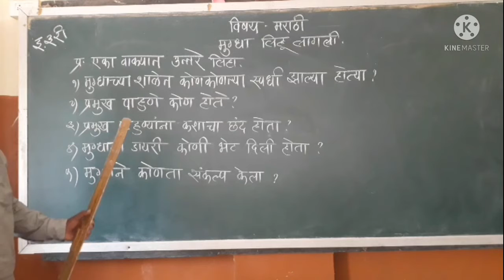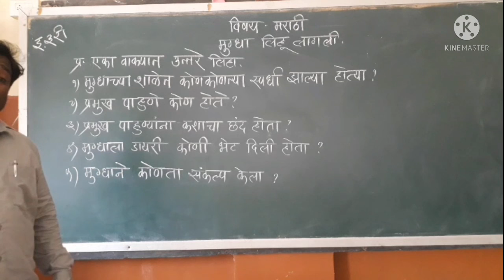Std= 3rd, Subject =Marathi, .विषय =मराठी, मुग्धा लिहू लागली स्वाध्याय.Mulanchi_ Pathshala